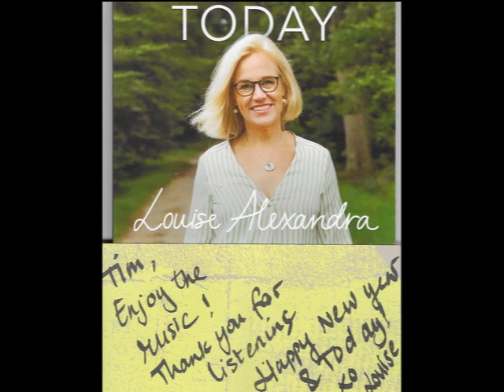Louise Alexandra - Nature Boy / Everything Must Change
Tim ter Bals - from the album Today, 2020, Paul McWilliams piano, Fernando Huergo bass, Martin Vazquez drums, Mike Turk harmonica, Bill Vint sax